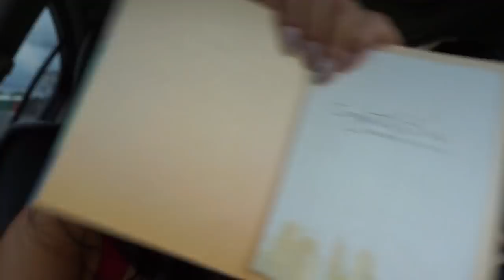SUNDAY VLOG// NOT YOUR TYPICAL WEDDING //WEDDING FUN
Hi my loves!!! I did a poll on my Instagram on Sunday asking you guys if you wanted me to VLOG the wedding I was going to and 95% of you said yes sooo here it is!!! its a super fun and short video of my friends Mel's wedding...CONGRATS MEL & RAY!!! It was a beautiful wedding!!

What I'm wearing:

Dress: Nicole Miller
Shoes: Agaci store
Earrings: Forever21

Products frequently asked about:

German shammy towels
Mini chopper
Dish drying pads
Keurig coffee machine
Bottle drying rack
Bottle sterilizer
Dr. Brown Bottles
Mrs. Meyers cleaner
Seventh Generation wood cleaner
Baby chair
High chair
Playing matt
Baby swing
Dry sweeping pads
Clorox wipes
Clorox clean up
Clorox toilet wand
Spin mop